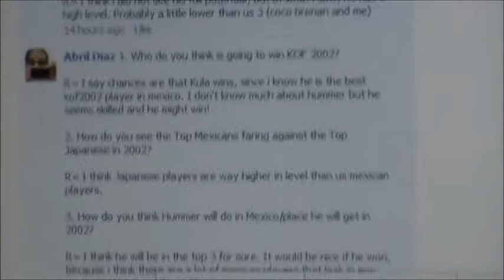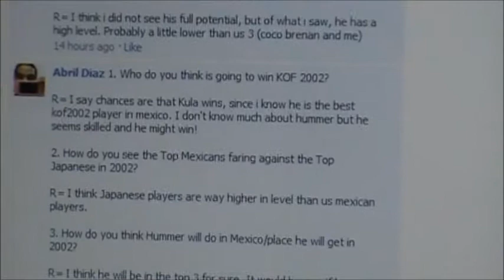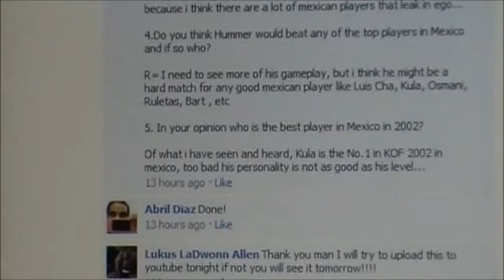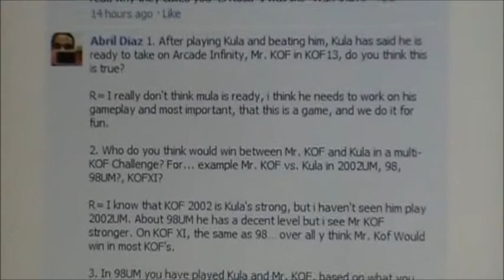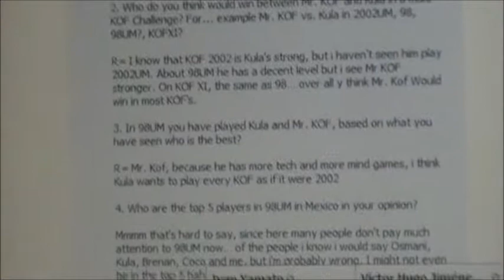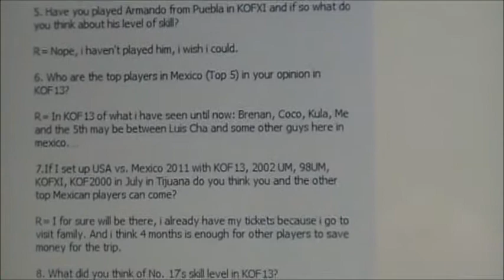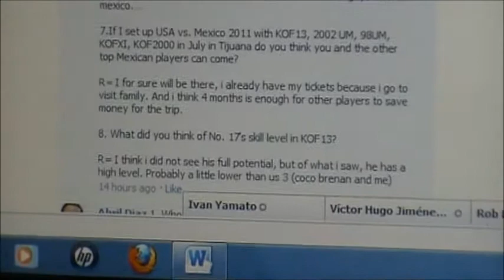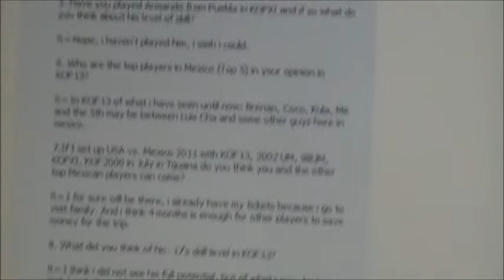Pre-The KOF Cup 2011 Final Survey: YYSU/El Rosa from Mexico City!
Another interesting survey and the Final one before the tournament, everything else I do will be AFTER the tournament has finished!